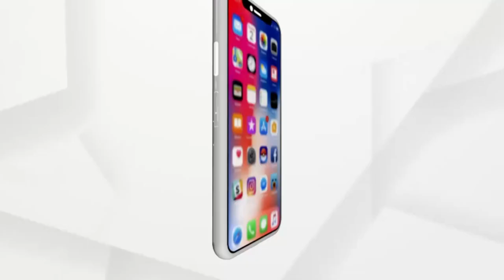ବାତ୍ୟା କ୍ଷତିଗ୍ରସ୍ତଙ୍କୁ ବଣ୍ଟନ କରାଗଲା କେନ୍ଦ୍ରମନ୍ତ୍ରୀ ଧର୍ମେନ୍ଦ୍ର ପ୍ରଧାନଙ୍କ ରିଲିଫ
ନୀଳଗିରିରେ ବାତ୍ୟା କ୍ଷତିଗ୍ରସ୍ତଙ୍କୁ ବଣ୍ଟନ କରାଗଲା କେନ୍ଦ୍ରମନ୍ତ୍ରୀ ଧର୍ମେନ୍ଦ୍ର ପ୍ରଧାନଙ୍କ ରିଲିଫ। କିଭଳି ପ୍ରସ୍ତୁତି ଓ ବଣ୍ଟନ କାର୍ଯ୍ୟ କରିଛନ୍ତି ଅଧିକ ସୂଚନା ଦେଇଛନ୍ତି ନୀଳଗିରି ବିଜେପି ବିଧାୟକ ସୁକାନ୍ତ କୁମାର ନାୟକ